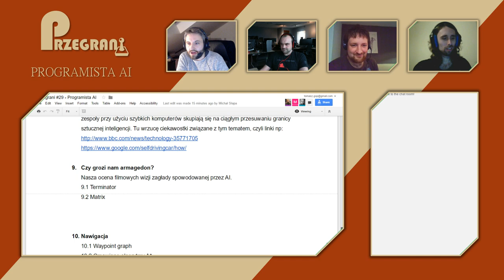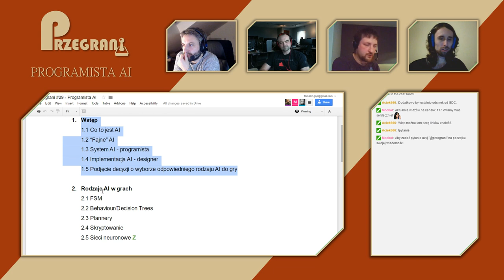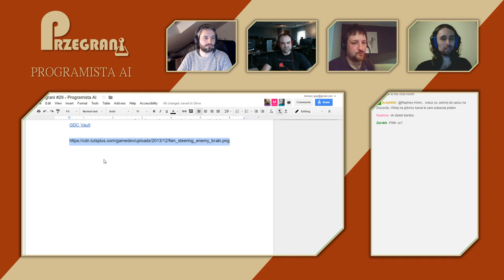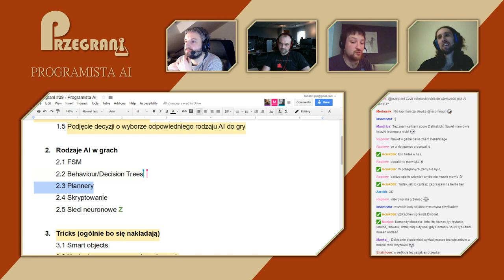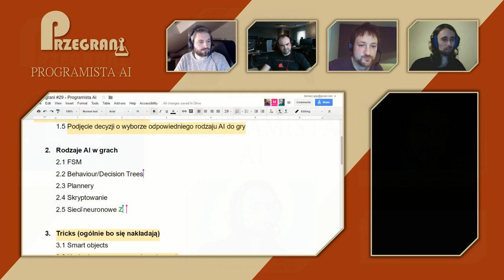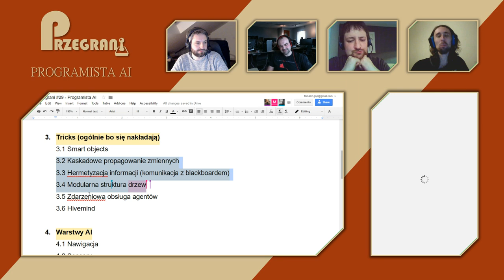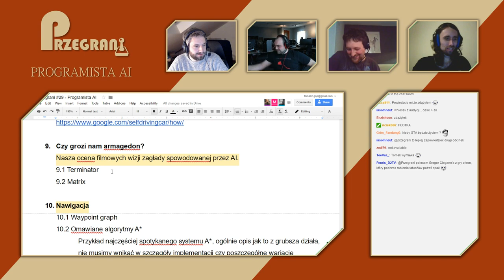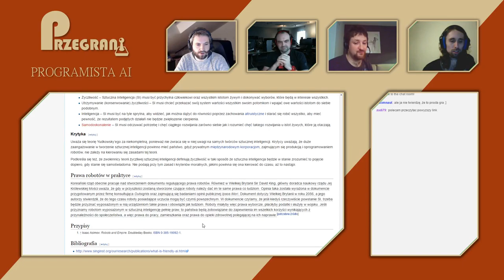Przegrani #29 - Programista AI (20mar2016)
Przegrani to inicjatywa Tomka Gopa (CI Games), w której zaprasza innych polskich twórców gier do grania lub rozmawiania o grach.
Audycje są na żywo na a chwilę później odcinki archiwizowane są na tym kanale YT.

Temat odcinka: Programista AI
Prowadzi: Tomek Gop
Goście: Mieszko Zieliński Epic Games), Michał Słapa (CD Projekt RED), Radek Gwarek (11 bit studios)

Momenty:
[Wstęp]
00:01:36 – Start
00:03:35 – Przedstawienie gości
[Sztuczna Inteligencja]
00:07:52 – Wstęp, bycie programistą AI
00:09:54 – „Jestem Bogiem” AI
00:12:07 – Programiści w Credistach, Autonomia AI (FEAR i Dark Souls)
00:15:16 – Wspieranie rozgrywki przez AI i dowcip o kompocie
00:18:52 – System AI
00:23:38 – Implementacja AI – Designer, jak zacząć bycie programistą AI
00:25:47 – Historia (Mieszka) o AI Bulletstorma
00:29:07 – Uczenie się na czyiś błędach, AI GDC Vault
00:30:32 – Podjęcie decyzji o wyborze odpowiedniego rodzaju AI do gry
00:34:49 – RADA: Jak przyjść do programisty i jak przyjmowanie Feedbacku
[Rodzaje AI w grach]
00:39:18 – Skończona maszyna stanów (FMS)
00:44:43 – Behaviour/Decision Trees
00:48:03 – [Czat]:  Czy zastosowanie BT pozostawia jakiś element RNG czy wszystko jest wykonywane na podstawie algorytmu?
00:54:22 – Plannery (przykład siekiery)
01:09:11 – Skryptowanie
01:12:13 – Sieci neuronowe
[Tricks, małe duże rzeczy]
01:16:55 – Inteligentne przedmioty (Przykłady, Simsy)
01:24:33 – Kaskadowe propagowanie zmiennych, Hermetyzacja Informacji i Modularna Struktura Drzew (3w1)
01:44:47 – Zdarzeniowa obsługa agentów (dlaczego AI zachowuje się głupio)
01:49:27 – Hivemind
01:51:12 – [Czat]: Czym się różni AI Shooterów od RTS
[Akademickie AI vs Growe AI]
01:58:00 – Wyjaśnienie różnicy (Monte Carlo)
02:07:53 – Google AI vs Topowy gracz w Go i sieci neuronowe
[Czy grozi nam AIrmageddon]
02:11:53 – Drony, roboty, czym może być AImageddon, a prawdziwe AI
02:21:10 – Zniszczenie świata, nawiązanie do Terminatora i Matrixa (Chemia mózgu)
[Zakończenie]
02:23:38 – Podsumowanie i o następnym odcinku
02:25:42 – W co aktualnie gramy